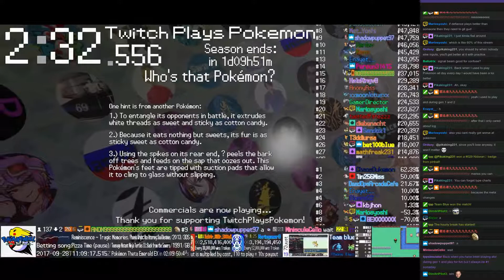Twitch Plays Pokémon Battle Revolution - Matches #93672 and #93673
#93672 [Blue: Venonat (Compound Eyes), Electrike (Special), Phione (Physical)] vs [Red: Aipom (Skill Link), Staraptor (Mixed), Lickilicky (Slow Me First)]

11:58 : #93673 [Blue: DEKU (Vietnamese Crystal), Clefairy (Stadium 2), Alakazam (Special)] vs [Red: Togepi (Stadium 2), Togetic (Stadium 2), Clefable (Stadium 2)]